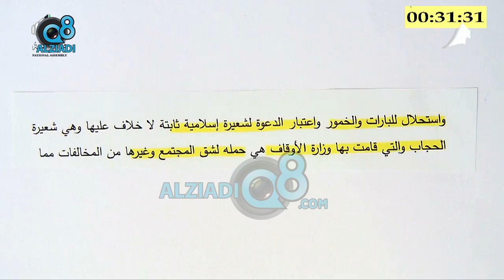الوزيرة غدير اسيري: انا لم انقل فكرا معينا بل حديثي عن البارات ردا على اسئلة طلبة في استراليا